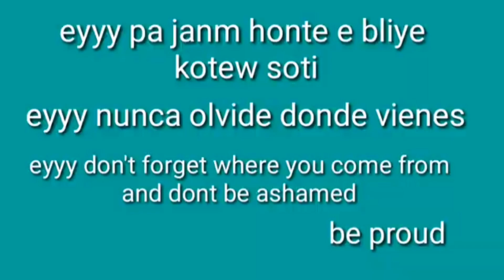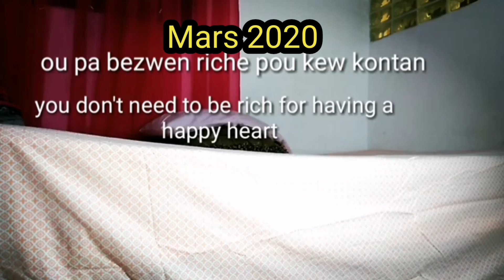2020 a 2023 update personal space as a introvertie girl💥💥💥💥💥💥